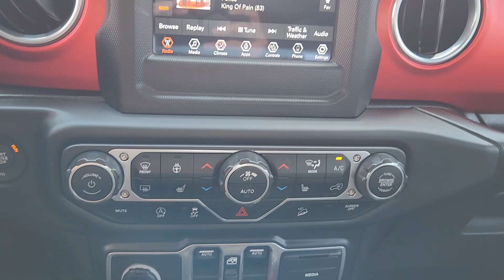2018 Jeep Wrangler_Unlimited Rubicon Denver, Aurora, Centennial, Commerce City, Littleton CO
Pre-Owned 2018 Jeep Wrangler_Unlimited Rubicon available at Larry H Miller Colorado Jeep located in 350 S Havana St, Havana, CO, 80012.
Stock#: ML522626A - VIN#: 1C4HJXFG6JW159200

Please mention the stock# ML522626A when you contact the dealership for this vehicle.

You will love the features of this   2018  JEEP Wrangler.  The Wrangler delivers iconic style, future-focused technology, all-terrain capability, rugged power, and the ability to make your adventures truly your own. The following are some of this vehicles highlighted options: Heated Steering Wheel
, Apple Carplay®/Android Auto®, Keyless Entry, Fog Lamps, Keyless Start, Four Wheel Drive, Back-Up Camera, Remote Engine Start, V6 Cylinder Engine, Satellite Radio. Never be anyone but your authentic self. You belong in the Wrangler.